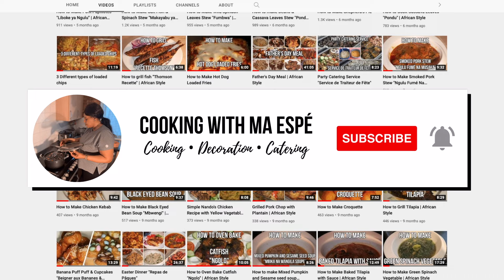How to Make Pancakes at Home | Easy & Tasty Recipes!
00:00 - Intro
00:10 - Banana Pancake
02:24 - Chocolate Chip Pancake
03:56 - Apricot Pancake
05:28 - Cherry Pancake/Apple Pancake
09:33 - Pancake toppings